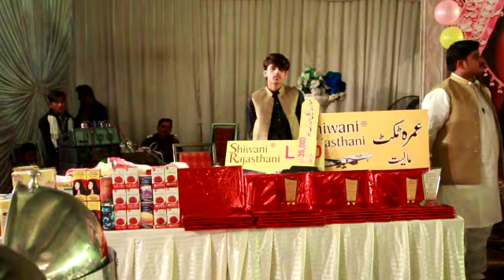Shivani Rajasthani part 8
Video from hafeez123amjad